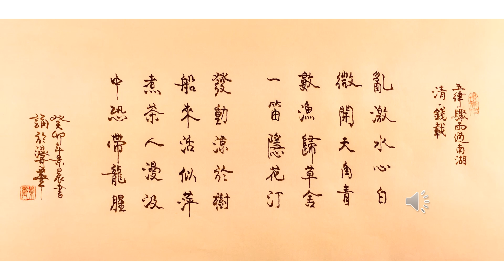【景晨書誦】《五律．驟雨過南湖》（清．錢載）20231023